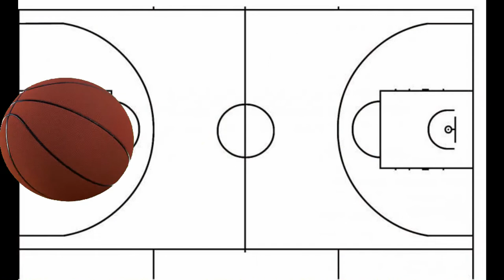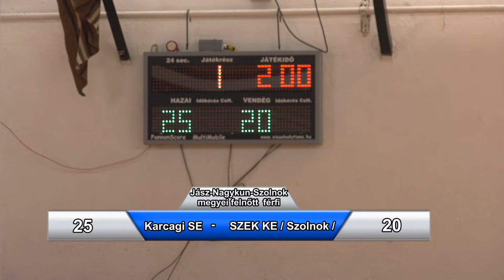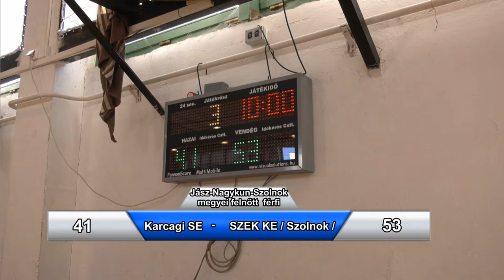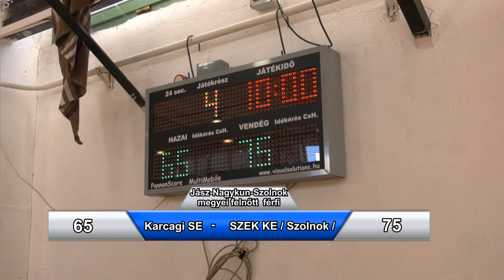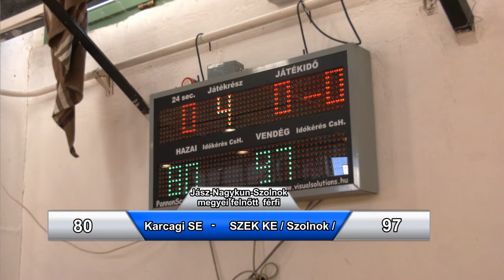Karcagi SE - SZEK KE / Szolnok / megyei felnőtt férfi kosárlabda mérkőzés 2022.01.22.